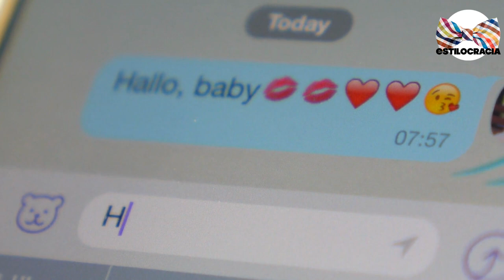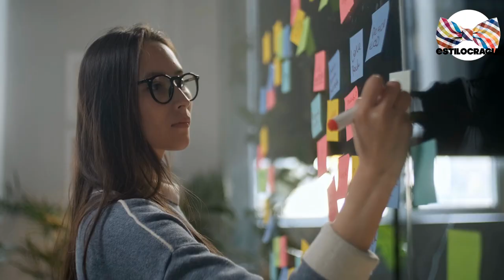SEÑALES de que CASADA QUIERE CONTIGO [LE GUSTAS!! 💄💋🤐*